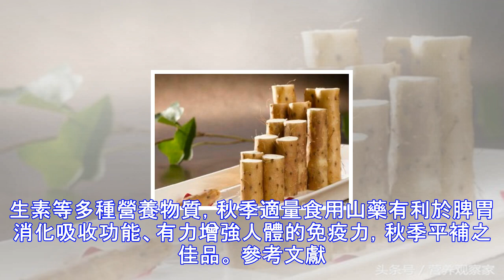秋天最養人的5大蔬菜，您吃瞭幾種？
自從立秋後，天氣早晚真的涼快瞭許多，秋季慢慢得就來瞭。友們，知道嗎？秋季是最適合進補的季節，根據中醫理論，秋季養陰，因而應多吃一些補陰食物，今日為大傢推薦秋天最適宜吃的蔬菜，看看您吃瞭幾種？ 1、茄子—除秋燥 茄子除瞭含有豐富維生素和微量元素外，還富含大量維生素P，它有助保持心血管保持正常功能。因此，茄子對動脈硬化癥、高血壓、冠心病和壞血病患者都非常有益。秋天容易發生秋燥的現象，茄子性涼、味甘，有清熱止血、消腫止痛、祛風通絡、寬腸利氣等功能，吃茄子可以祛除上火，除秋燥。 2、藕—潤燥養脾胃 秋令時節，正是鮮藕應市之時。鮮藕除瞭含有大量的碳水化合物外，蛋白質和各種維生素及礦物質的含量也很豐富，民...